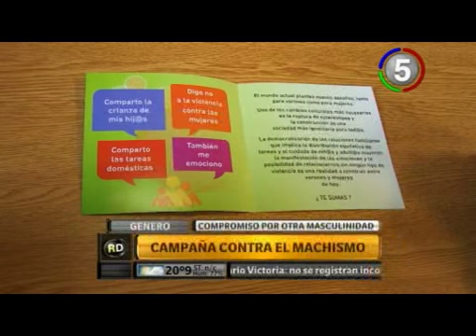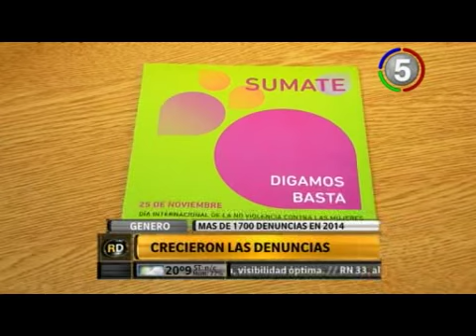CANAL 5 ROSARIO - ROSARIO DIRECTO - CAMPAÑA CONTRA EL MACHISMO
Compromiso por otra masculinidad. ANDREA TRAVAINI Directora del Instituto Municipal de la Mujer